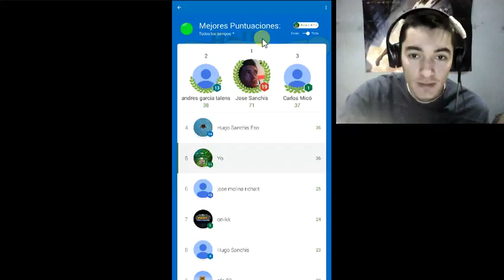ball cracker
mi twitter skype:andres garcia talens